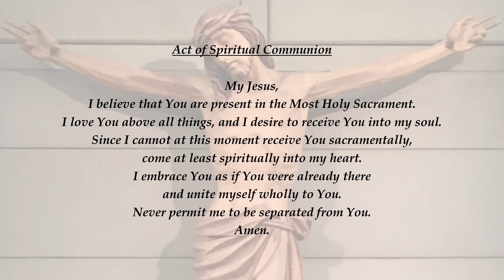Solemnity of the Nativity of St. John the Baptist | June 24th, 2021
1st Reading - Isaiah 49: 1-6
2nd Reading - Acts of the Apostles 13: 22-26